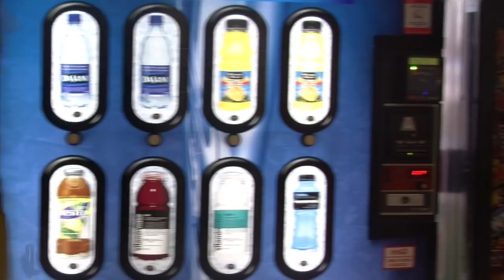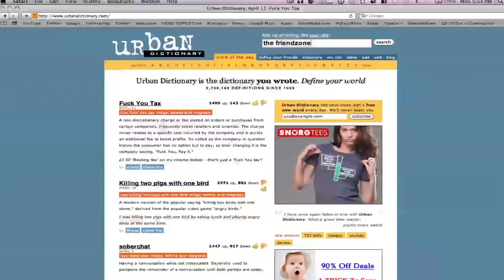The FriendZone (Short Film)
The story of Jack Freeman and how he tries to win a girl's heart who he's known his entire life.